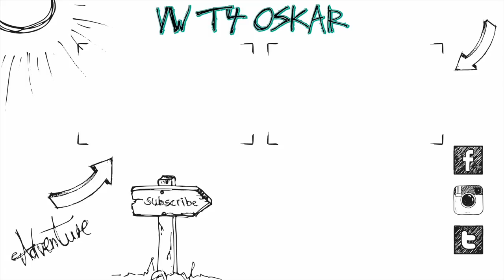Vorderachse einmal neu bitte :) | Stoßdämpfer, Radlager, Querlenker, Achsmanschetten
Heute wird einiges an meiner Vorderachse ausgetauscht :)
Verwendet:
Querlenker rechts
Stoßdämpfer vorne
Stoßdämpfer hinten

Equipment:
Panasonic G70
12-35mm f2.8 Objektiv

Altes Equipment:
Vlog Kamera
20mm f1.7 Objektiv
25mm f1.7 Objektiv